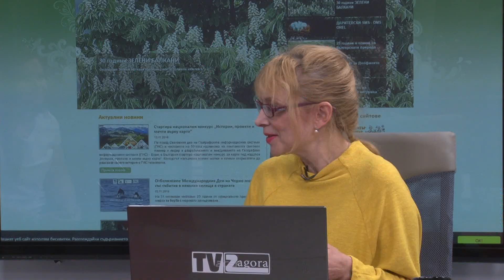31 10 2019 SUTRIN S NAS part 2